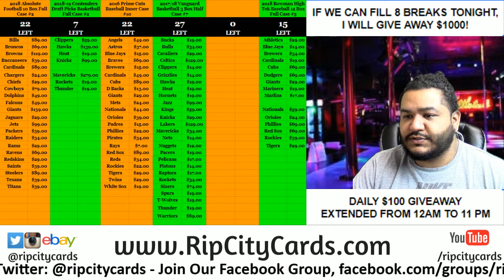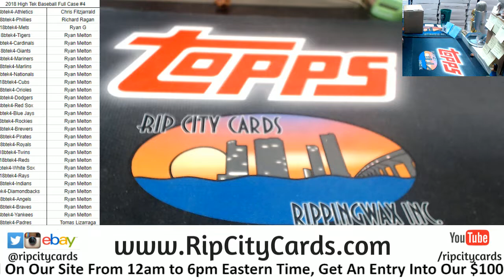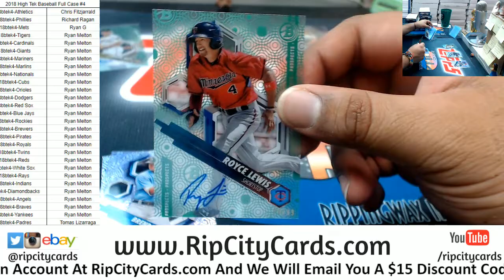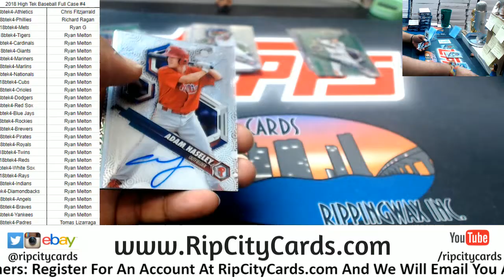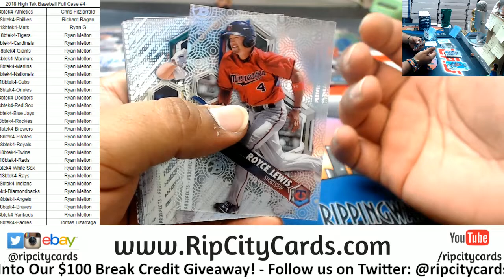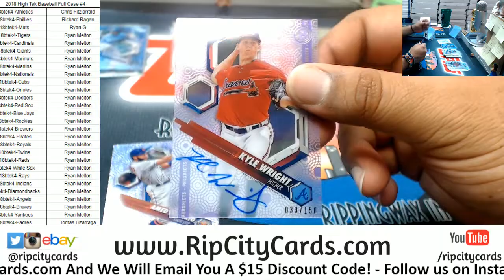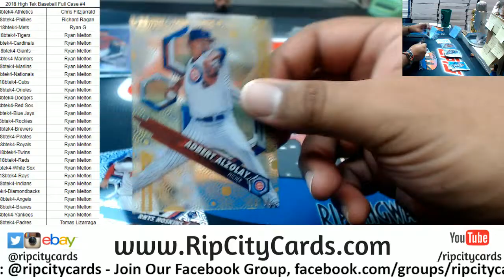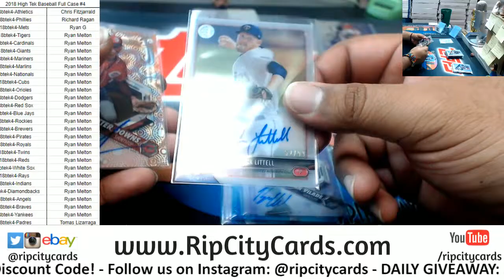2018 Topps High Tek Baseball Full Case #4 RCC